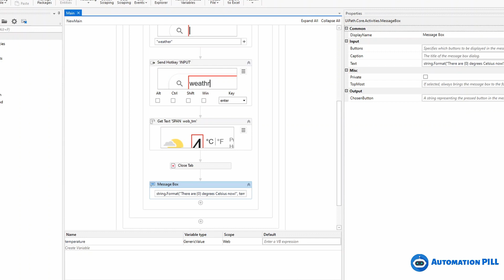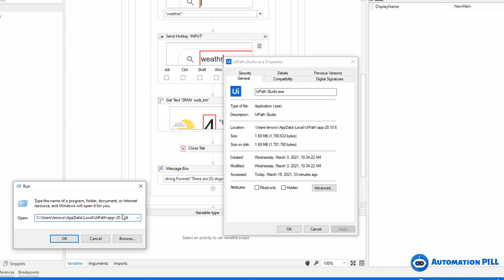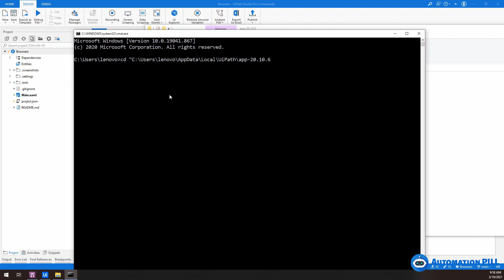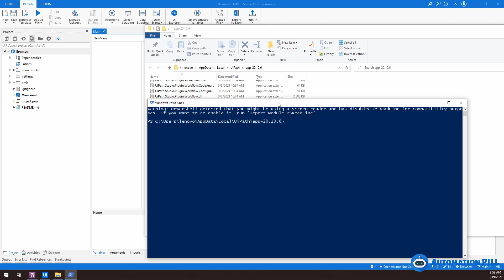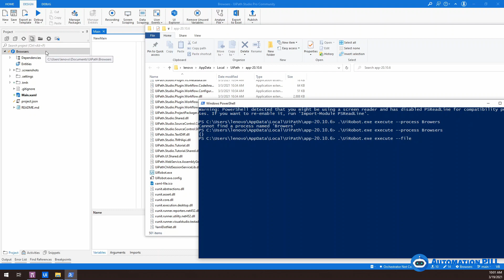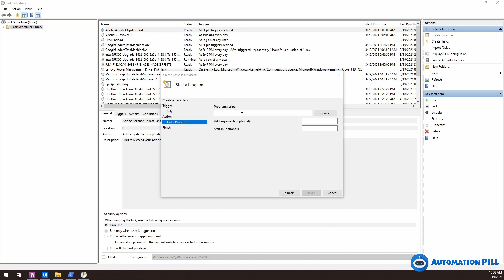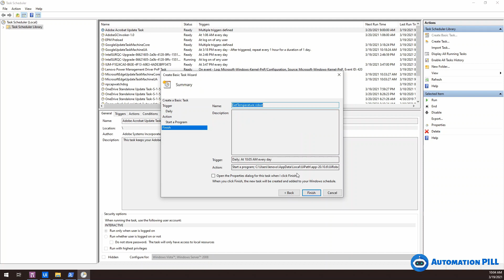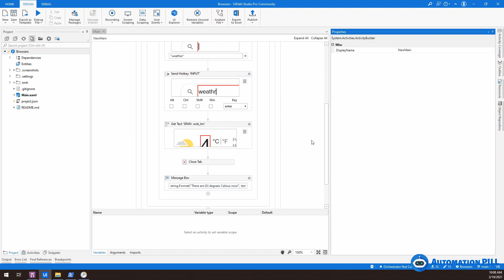UiPath schedule a robot without Orchestrator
Schedule UiPath robot without Orchestrator is useful on computers where internet connection is restricted or for those behind a firewall

About me:
I am Daniel Tila, from Bucharest, Romania the place where UiPath was born. I am a developer, trainer, and co-founder of Automation Pill - a company that creates end-to-end RPA solutions to automate processes in companies.